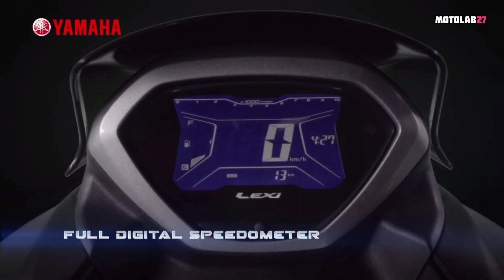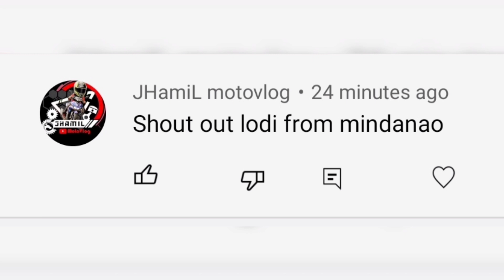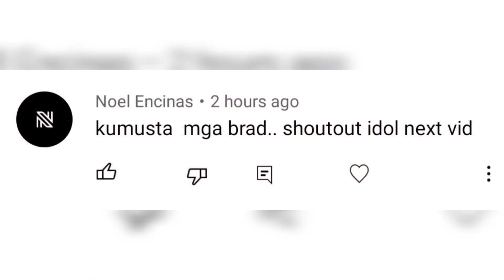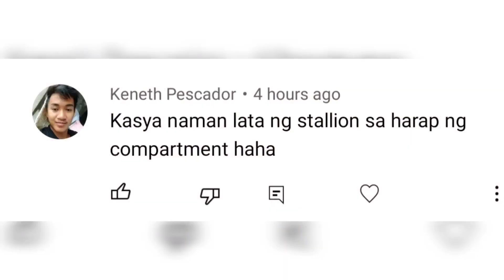YAMAHA LEXI 125 ILALABAS PA KAYA SA PILIPINAS?